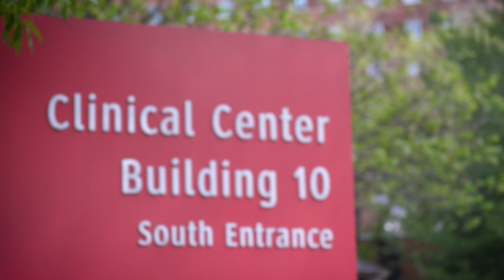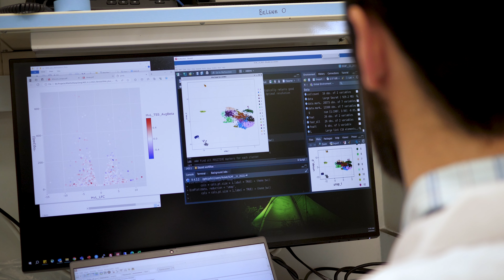Forming Connections to Address Rare Brain Tumor Treatment and Care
NCI-CONNECT (Comprehensive Oncology Network Evaluating Rare CNS Tumors) aims to advance the understanding of rare brain and spine tumors, also called central nervous system (CNS) tumors. The program takes a comprehensive approach to improve care and treatment—performing laboratory research, conducting clinical trials, and fostering a sense of community. Drs. Mark Gilbert, Terri Armstrong, and Marta Penas-Prado discuss why these tumors—and the people living with them—deserve our attention.

To learn more about rare CNS cancers, visit the NCI-CONNECT